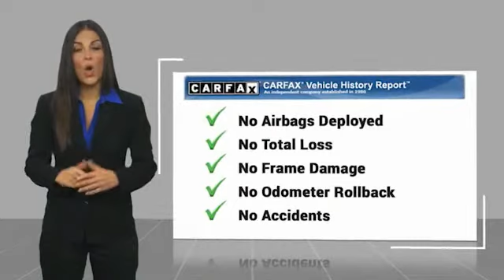2014 BMW 3 Series San Antonio TX P7A0610A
2014 BMW 3 Series 335i

Audi Dominion
 21105 IH 10

Introducing the 2014 BMW 335i! First and foremost is the striking exterior. A turbocharger is also included as an economical means of increasing performance. This 4 door, 5 passenger sedan still has fewer than 60,000 miles! BMW prioritized comfort and style by including: automatic dimming door mirrors, rain sensing wipers, and cruise control. Smooth gearshifts are achieved thanks to the 3 liter 6 cylinder engine, and for added security, dynamic Stability Control supplements the drivetrain. Our aim is to provide our customers with the best prices and service at all times. Stop by our dealership or give us a call for more information.